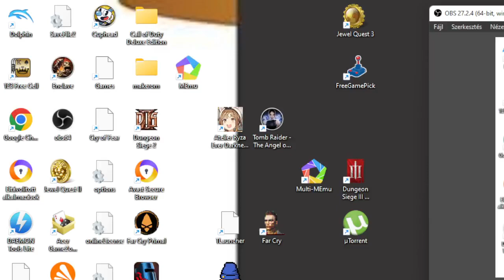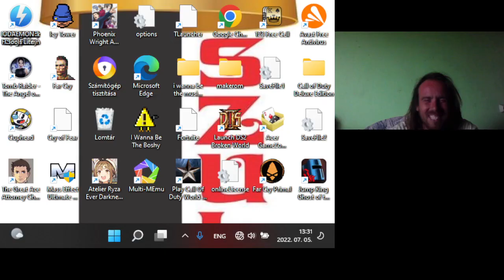SOUTH PARK - A VILÁG LEGVICCESEBB FŐMENÜJE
Ennél viccesebb főmenüt nem hiszem, hogy bárki látna.